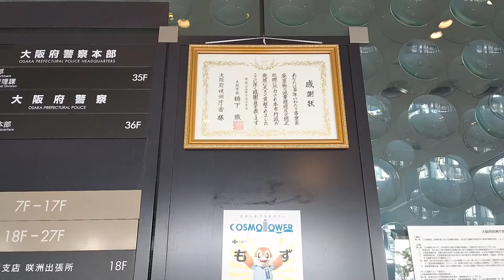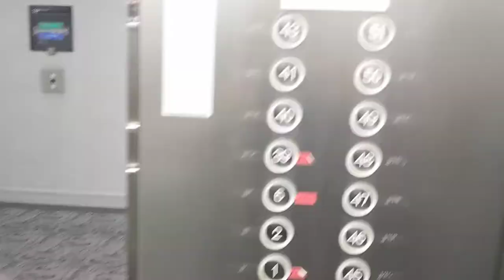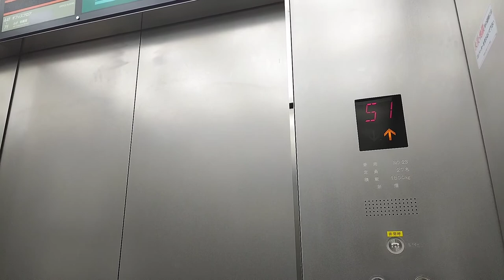[大阪府咲洲庁舎]日立製高速エレベーター 1F→39F→51F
ビルの正式名称は｢大阪府咲洲庁舎｣だが、一般的には｢さきしまコスモタワー｣で通ってる。どっちでもよい。

エレベーターは日立製。ビルの構造上、この高さまでが限界みたい。52Fから先は三菱製エスカレーターを利用する事になる。